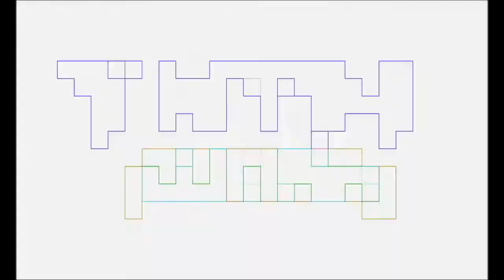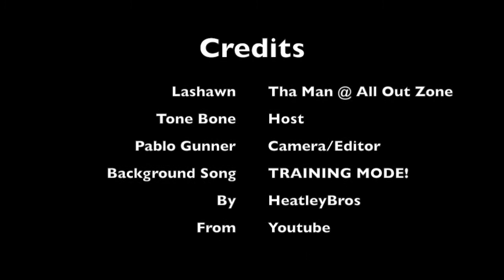All Out Zone - Nerf Arena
Tone Bone & Pablo Gunner visit the VR Junkies partner, All Out Zone, at Coronado Mall in Albuquerque, New Mexico. Tone Bone interviews Tha Man, Lashawn, of All Out Zone about their Nerftastic Arena. The background music is not ours. "TRAINING MODE!" Motivating Game Pop Music by HeatleyBros.